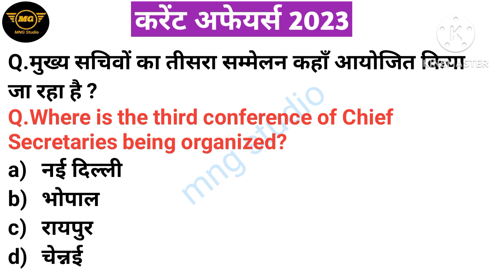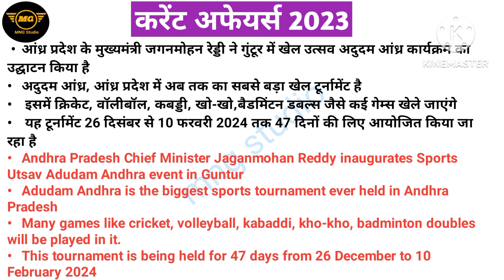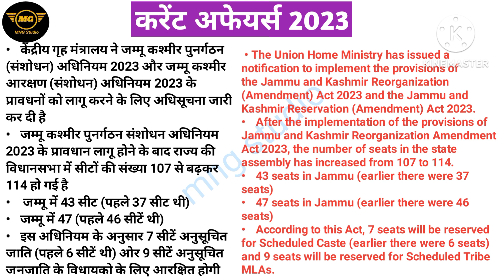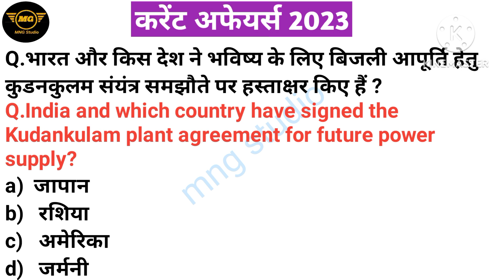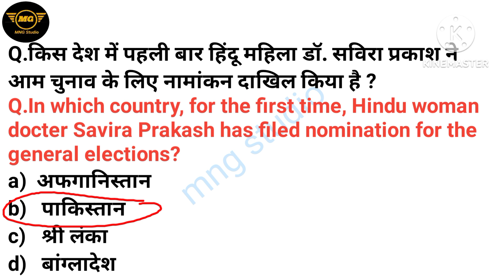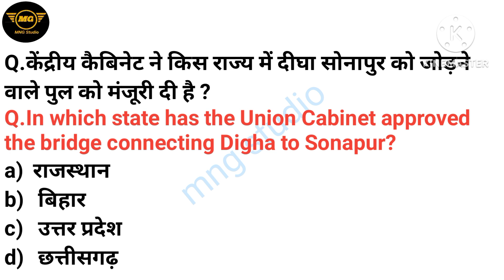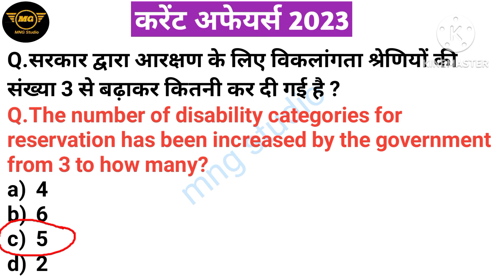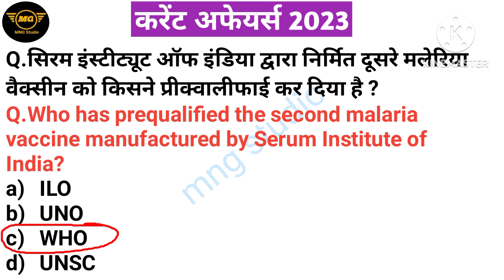29 to 30dec daily current affairs|Today current Affairs|all exam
29to30Dec2023 currentaffairs
daily current Affairs
totay currentaffairs

friends इस video में 29to30 dec2023 daily current affairs  Top 10 MCQ लिए गए है।  कम समय में आज के करेंट अफेयर्स के que देखने वाले है। ये विडिओ आपके लिए बहुत helf full रहेगा।

आप सभी को, हमारे द्वारा दिया गया content अच्छा लग रहा होंगा ओर हमारी मेहनत आप सभी को दिख् रही होंगी तो please. हमारे channel को subscribe करे ओर अपने दोस्तों को ज्यादा से ज्यादा sheare कीजिए...🙏🙏🙏🙏🙏 धन्यवाद

29to30dec current affairs 2023 in hindi
current affairs booster class
ssc currentaffairs
#29 dec current affairs in hindi
daily current affairs
currentaffairs hindi class
today currentaffairs
30dec current Affairs in hindi
current affairs for all exam
29to30dec 2023 currentaffairs